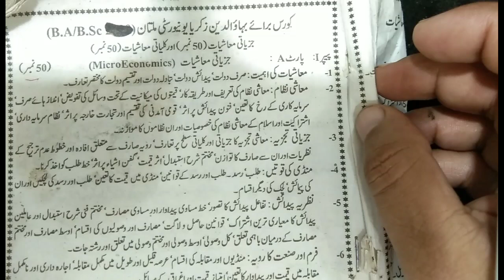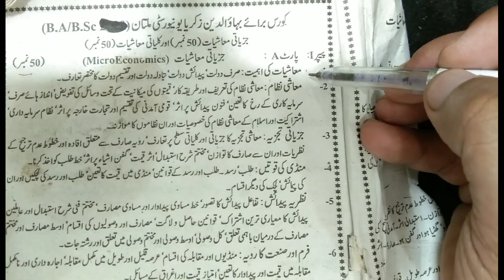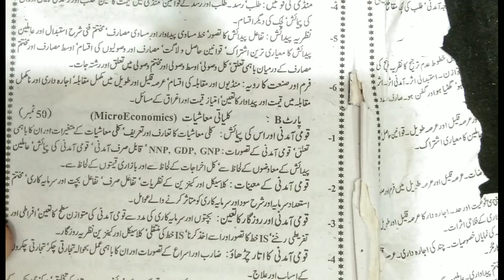BA,BSC |Principle of Economics|Syllabus|Guess Paper 2023|بہاؤ الدین زکریا یونیورسٹی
BA,BSC |Principle of Economics|Syllabus||Important Question|Guess Paper 2023|